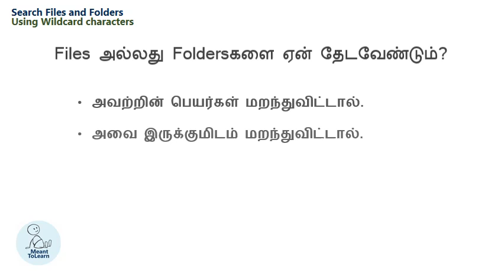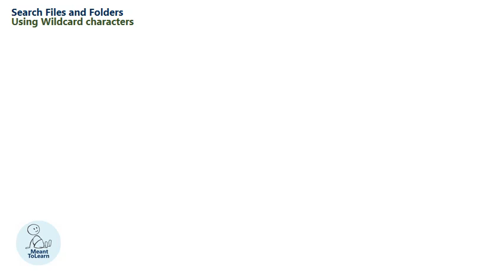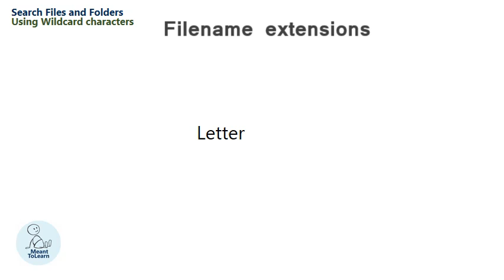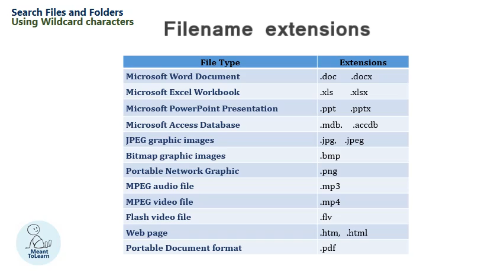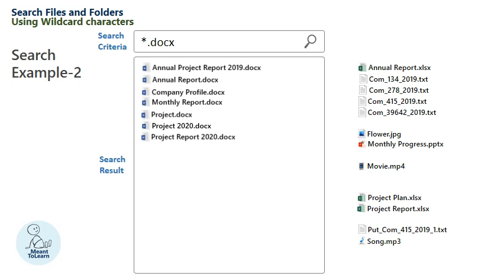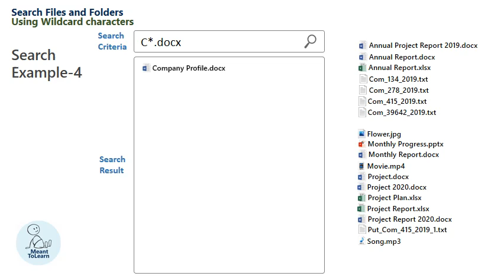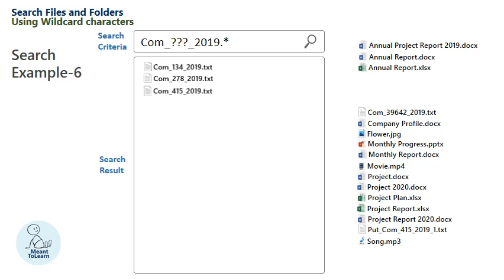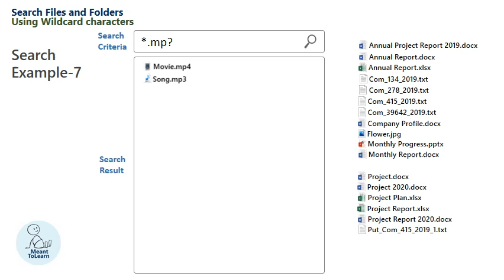Fileகளை இலகுவாக தேடிக் கண்டுபிடிப்பது எப்படி? | Search Files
Wildcard charactersகளைப் பயன்படுத்தி Windowsஇல் திறன்பட Fileகளைத் தேடுதல்.
Search files and folders using Wildcard characters.